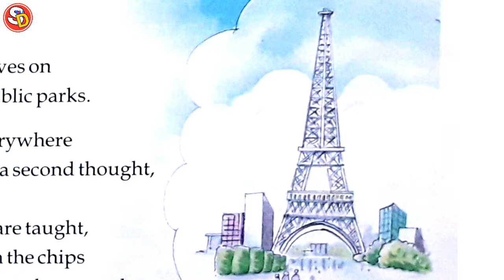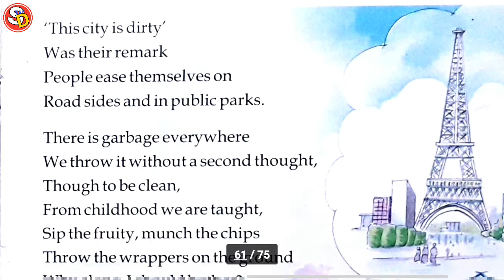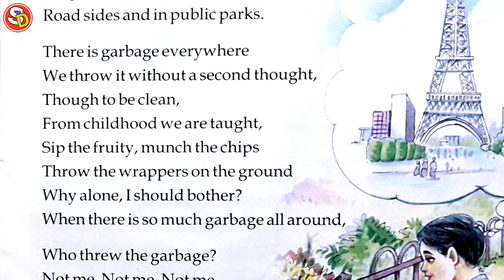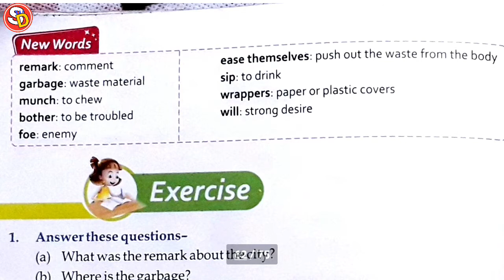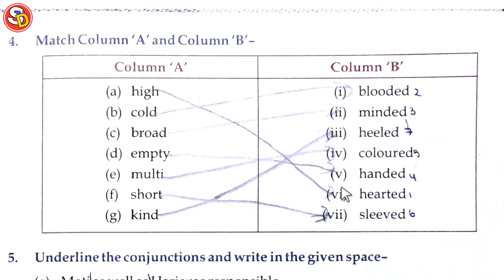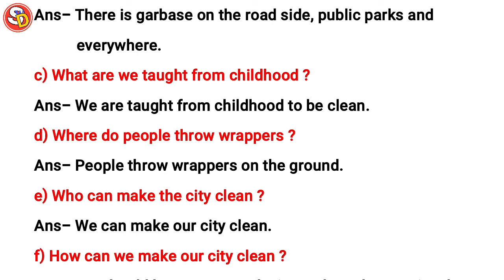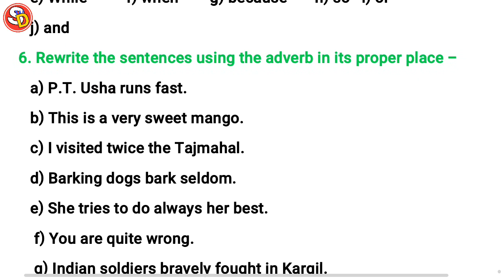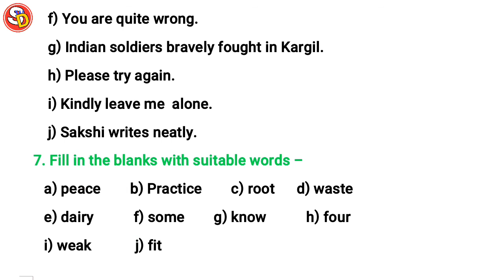Cleanliness Ch 17 Eng Class 5 with Ques Ans Sarswati Shishu Vidya Mandir सरस्वती शिशु विद्या मंदिर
नमस्कार